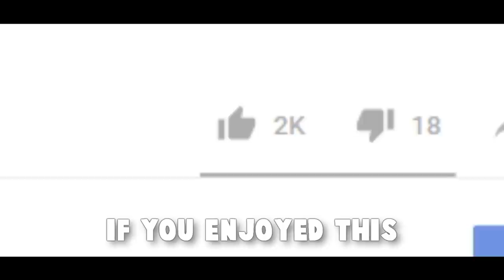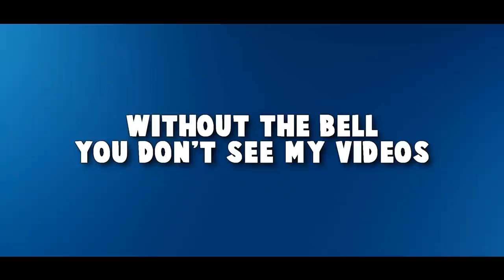CS:GO Moments that make you RAGE!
Now we got to calm down, that's 3 videos in 4 days. First week of not streaming all day I think has been productive. Let me know what you think :) We are back with people tilting me, insulting others around me and myself in FACEIT. Hope you enjoy this Level 10 extraordinaire video!